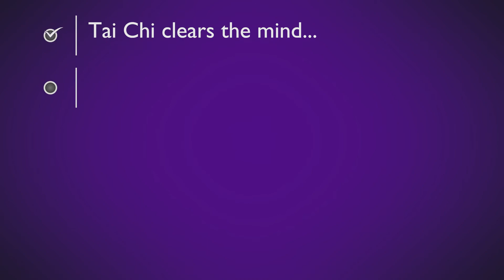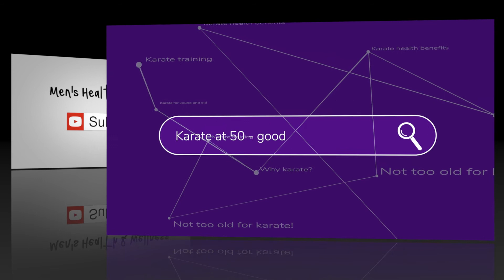TOO OLD FOR TAI CHI? Start now to turn back your biological age! Tai Chi is ideal for older men!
(PLEASE SWITCH ON THE YOUTUBE CAPTIONS - CC - SO THAT YOU CAN SEE THE SUBTITLES.)

Studies have shown: Tai chi's health-promoting benefits can help people aged 65 and beyond. Tai Chi helps reduce stress and improve posture and balance and general mobility and increase muscle strength in the legs. Tai Chi’s modest intensity produces the kind of moderate workout that physiologists often recommend for the elderly and for anyone interested in reducing their risk of heart disease, osteoporosis, arthritis, diabetes, obesity, high blood pressure, and other serious medical conditions.

Tai Chi dates back some 800 years when it was developed as a martial art in 13th-century China.

Tai chi is now practiced around the world as especially health-promoting for the elderly as this gentle form of meditative exercise has a positive effect on various illnesses.

A study reported in the International Journal of Sports Medicine showed that Tai Chi raises heart rate only modestly and as a result should not be considered dangerous for individuals at risk for heart disease, stroke, or other cardiovascular diseases.

Chinese researchers showed Tai Chi to be about as strenuous as walking a bit faster than a leisurely stroll, but not at the pace of running or jogging.

Translated titles:
¿DEMASIADO VIEJO PARA EL TAI CHI? ¡Empiece ahora a retroceder su edad biológica! ¡El Tai Chi es

ZU ALT FÜR TAI CHI? Starten Sie jetzt, um Ihr biologisches Alter zurückzudrehen! Tai Chi ist ideal

TROP VIEUX POUR TAI CHI? Commencez dès maintenant à revenir à votre âge biologique! Le Tai Chi e

VELHO DEMAIS PARA TAI CHI? Comece agora a voltar atrás em sua era biológica! Tai Chi é ideal para

TAI CHI के लिए TOO OLD? अपनी जैविक उम्र को वापस क

TE OUD VIR TAI CHI? Begin nou om u biologiese ouderdom terug te draai! Tai Chi is ideaal vir ouer ma

SHUM O E VJETR P FORR TAI CHI? Filloni tani për të kthyer epokën tuaj biologjike! Tai Chi është

ቶይ ድሮ ለታይ ቺ? ባዮሎጂያዊ ዕድሜዎን ለመመለስ አሁን ይጀም

قديمة جدًا بالنسبة لتاي تشي؟ ابدأ الآن لإعادة عمرك الب

TAI CHI-ի համար շատ հին Սկսեք հիմա ՝ ձեր կենսաբանական տարի

KAUPAPA KI TE TAI CHI? Me tiimata inaianei ki te huri i to tau koiora! He pai a Tai Chi mo nga kauma

ताई चीसाठी खूप जुने? आपले जैविक वय परत

ТАЙ ТИ ЧИ-ГИЙН ӨӨНДӨР Хуучин уу? Биологийн насаа буцаах

ताई चीको लागि पुरानो हो? तपाइँको जैविक

FOR GAMLE FOR TAI CHI? Begynn nå for å slå tilbake din biologiske alder! Tai Chi er ideell for el

د تای چی لپاره خورا زوړ؟ خپل بیولوژیکي عمر بیرته ستنولو

برای TAI CHI بیش از حد قدیمی است؟ همین حالا شروع کنید تا سن

ZA STARY NA TAI CHI? Zacznij teraz, aby cofnąć swój wiek biologiczny! Tai Chi jest idealne dla st

ਤਾਈ ਚੀ ਲਈ ਬਹੁਤ ਪੁਰਾਣਾ? ਆਪਣੇ ਜੀਵ-ਵਿਗਿਆਨ

PRAI PENTRU TAI CHI? Începeți acum să vă întoarceți vârsta biologică! Tai Chi este ideal pen

TAI CHI ÜÇÜN YAŞDIR? Bioloji yaşınızı geri qaytarmaq üçün indi başlayın! Tai Chi yaşl

তাই চির পুরানো? আপনার জৈবিক বয়স ফিরে

Zaharregia TAI CHI-rentzat? Hasi orain zure adin biologikoa atzeratzen! Tai txi ​​ezin hobea da

СТАРА СТАРЫ ДЛЯ ТАЙ ЧЫ? Пачні зараз, каб вярнуць свой бі

PRETARI ZA TAI CHI? Počnite sada da biste vratili svoje biološko doba! Tai Chi je idealan za stari

Твърде стар за TAI CHI? Започнете сега, за да върнете биоло

Tai Chi အတွက်အိုမင်းရ ဦး မလား။ သင့်ရဲ့ဇီ

MÉS VELL PER A TAI CHI? Comenceu ara per retrocedir la vostra edat biològica. El Tai Chi és ideal

太极拳太老了吗？从现在开始，回到您的生物学年龄！太极拳是老年人的理

太極拳太老了嗎？從現在開始，回到您的生物學年齡！太極拳是老年人的理